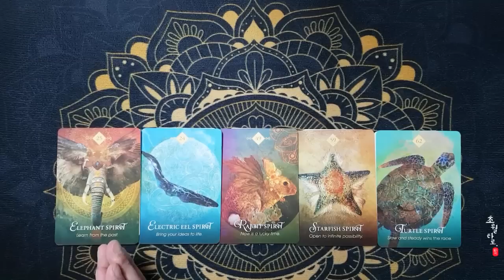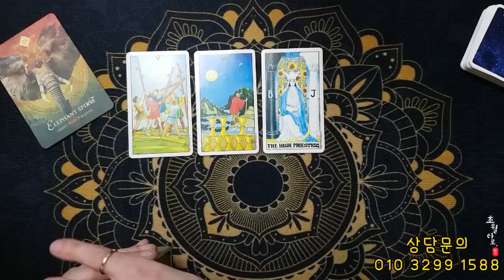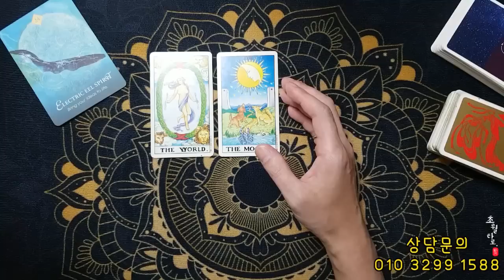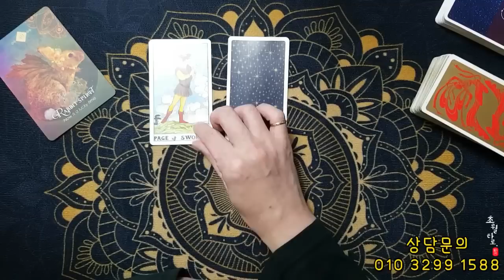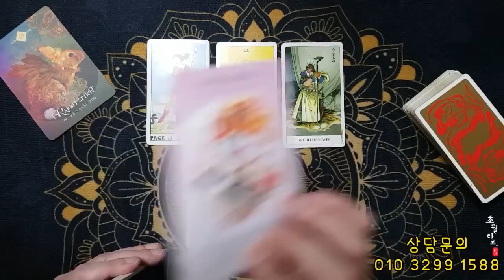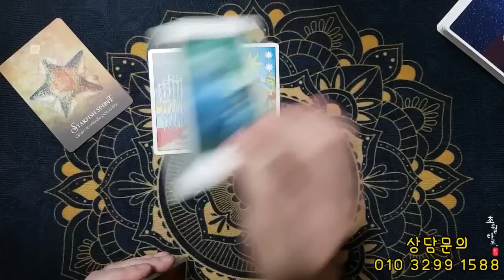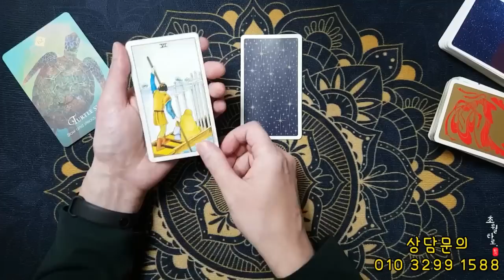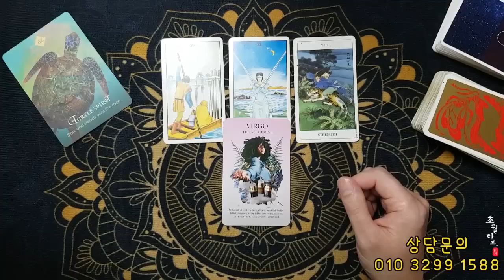[타로운세] 지금부터 특별히 잘 될 일들!!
00:00 카드고름
01:10 코끼리
06:47 전기 뱀장어
12:00 토끼 rabbit
17:32 불가사리
23:17 거북이